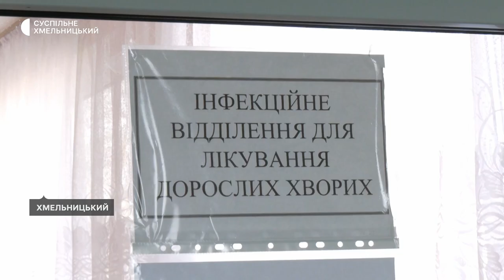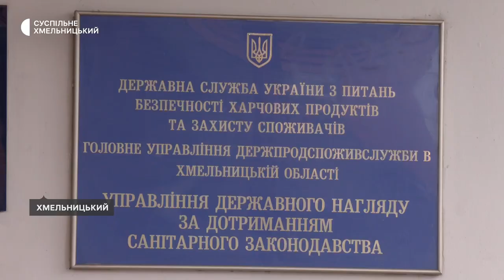У Хмельницькій інфекційній лікарні в стані середньої важкості перебувають 10 хмельничан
13 відвідувачів одного із хмельницьких барів отруїлися, 11 з них перебувають на стаціонарному лікуванні, двоє від госпіталізації відмовились та лікуються вдома. Про це на брифінгу розповів генеральний директор обласного центру контролю та профілактики хвороб, головний державний санітарний лікар області Микола Габрикевич. За його словами, наразі взяті проби продуктів, води, обстежені працівники кафе, і за п’ять днів будуть готові результати лабораторних досліджень чим саме отруїлися люди.